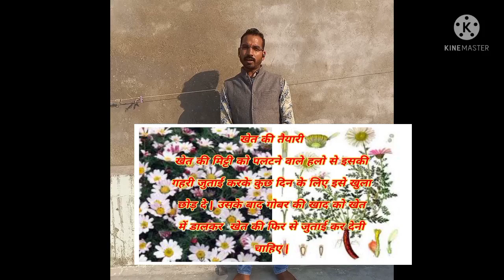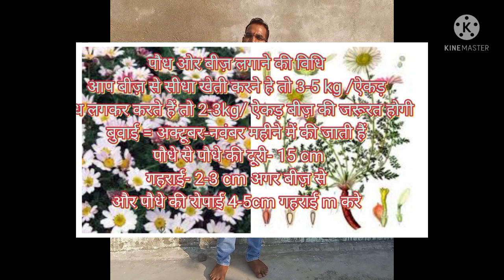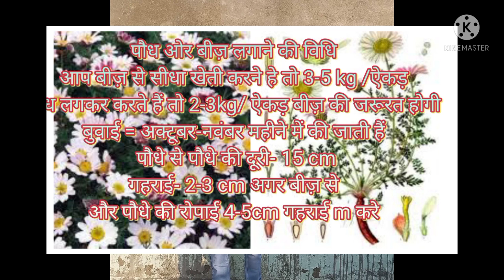अकरकरा एक नयी ओषधि फसल की खेती,एक एकड़ में कम खर्च में कमाए 2-3 लाख! akarkara ki technical kheti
akarkara नयी ओषधि  फसल की उन्नत खेती!
कम खर्च ओर मेहनत में बम्पर उत्पादन
ओषधि फसल#
medicinal crop#
बीज़ दर#
खाद उर्वरक#